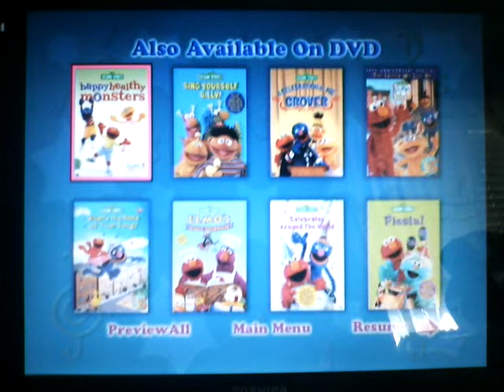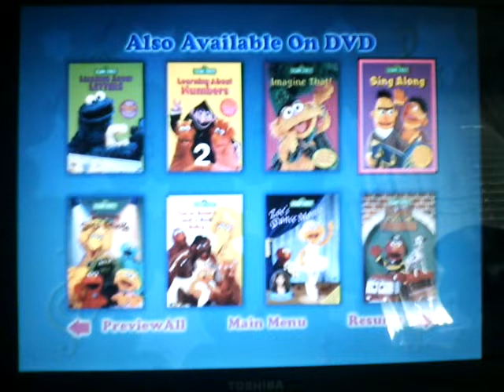Sesame Street: Big Bird Sings! DVD Walkthrough 2005